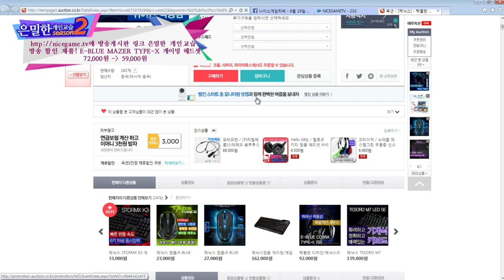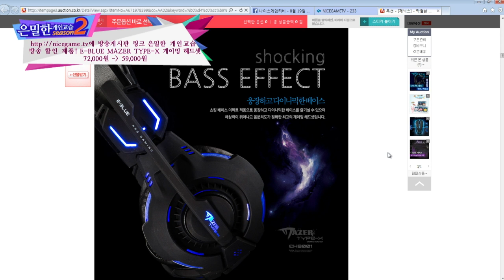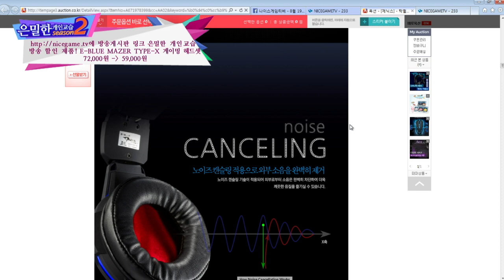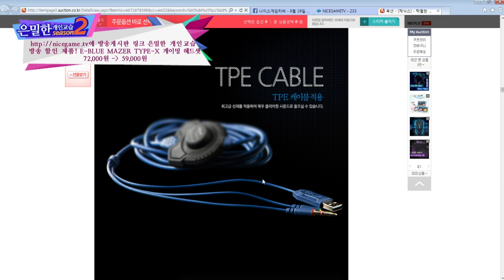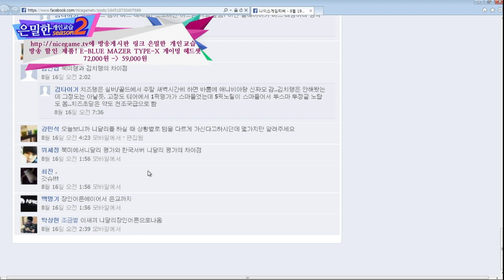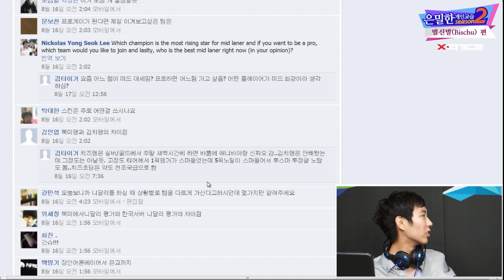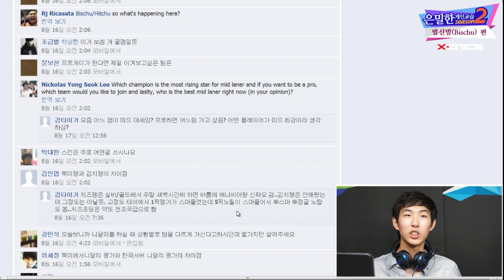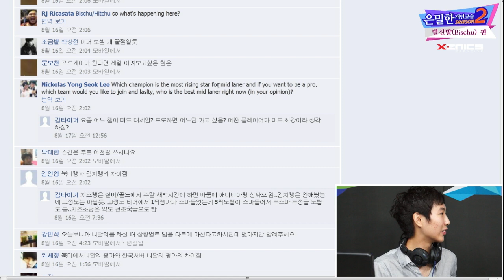130819 은밀한 개인교습 시즌2 36화 비슈편 3부 상